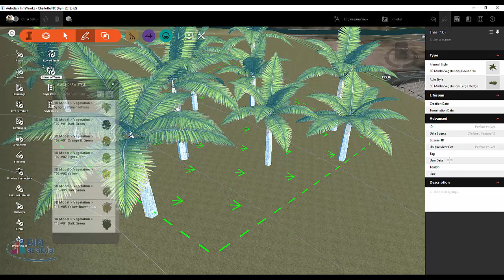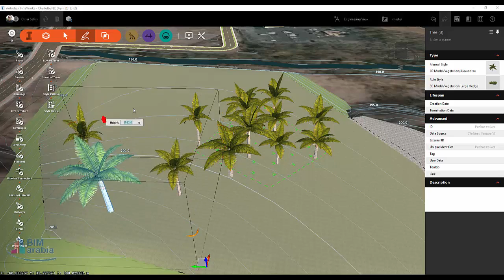Infraworks Creating trees